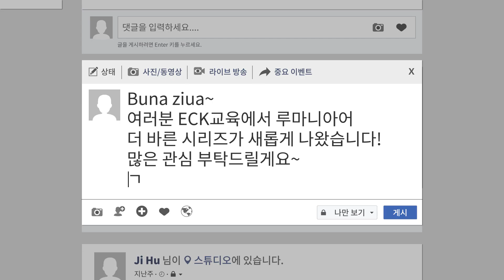ECK교육_더 바른 루마니아어 첫걸음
더 바른 루마니아어 첫걸음

교재와 함께 찾아온
강지후 강사님과 함께해요~

bgm